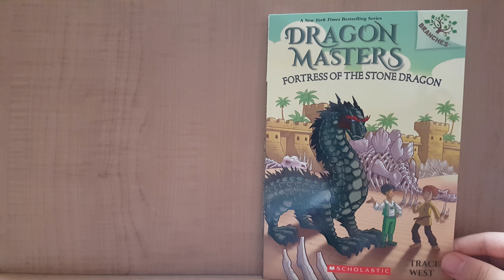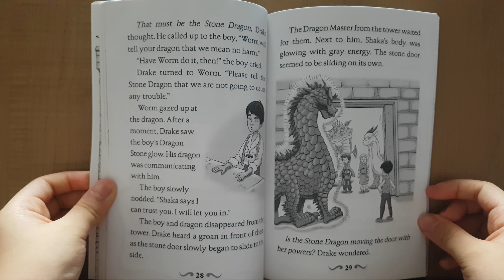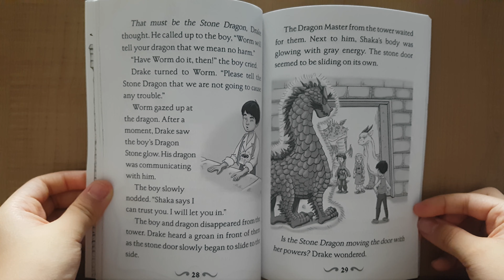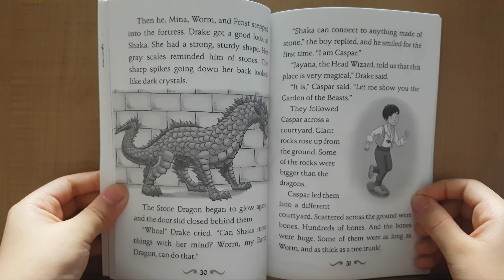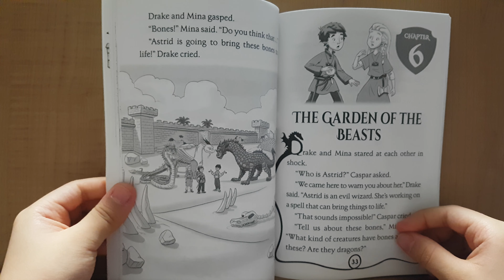Dragon master #17 ch.17-5